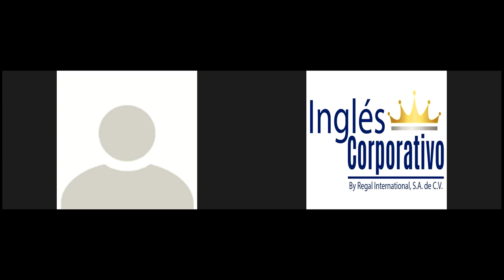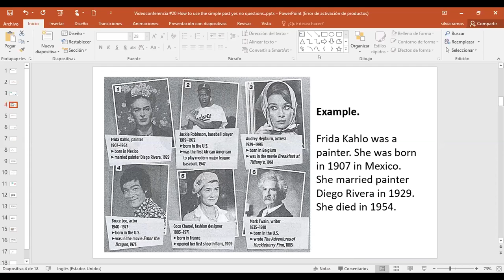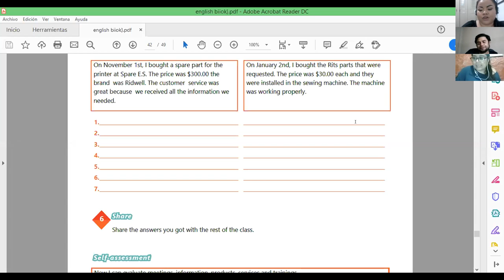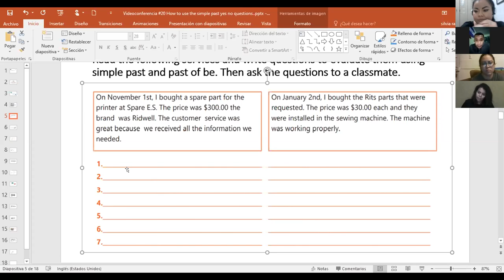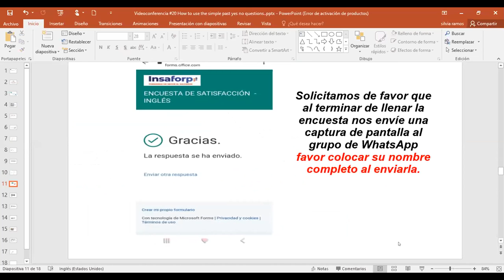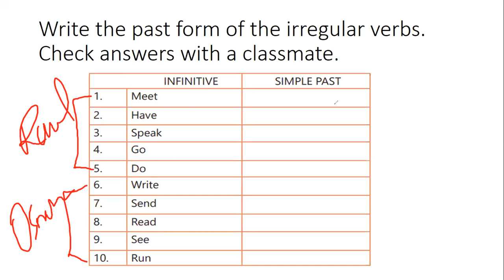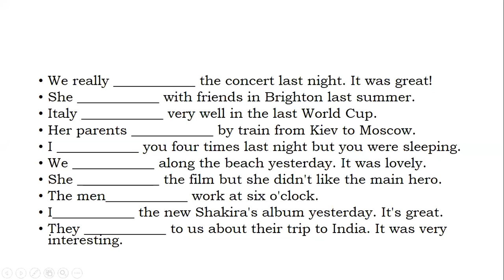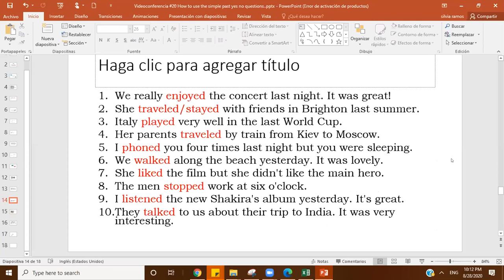Ingles Corporativo-Videoconferencia #20 How to use the simple past yes no questions.